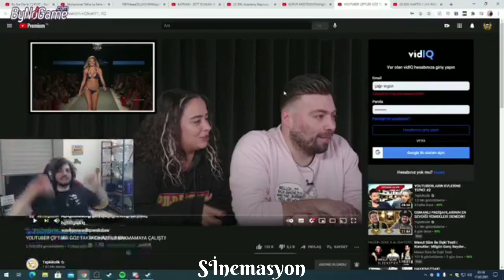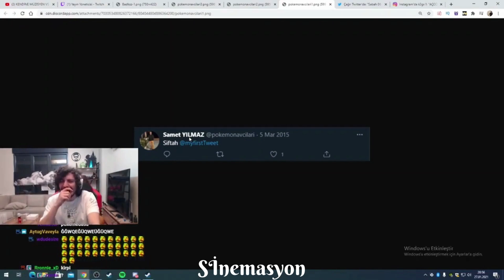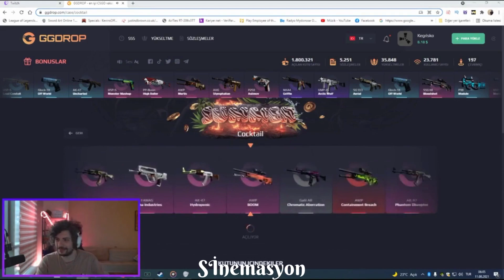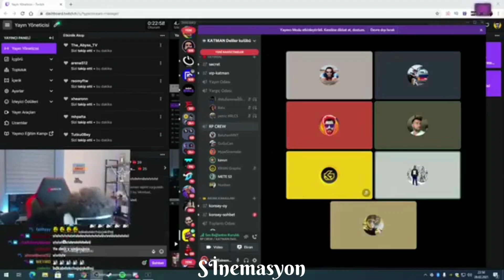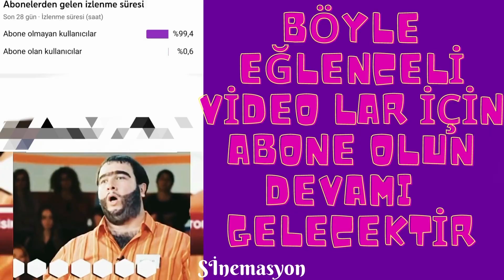HYPE Komik Anlar (Güzel Günler Mazide Kaldı) 2